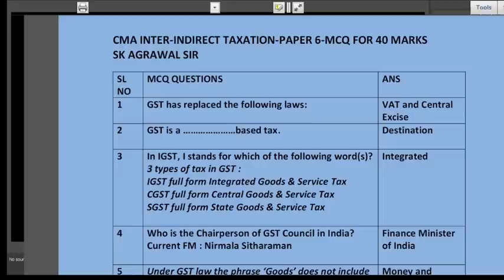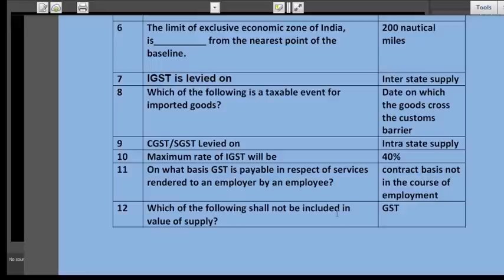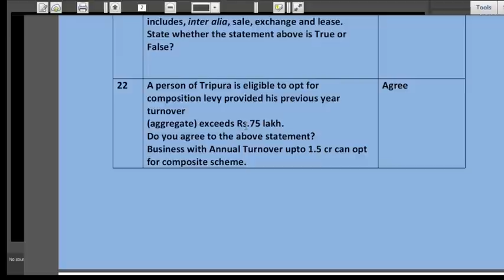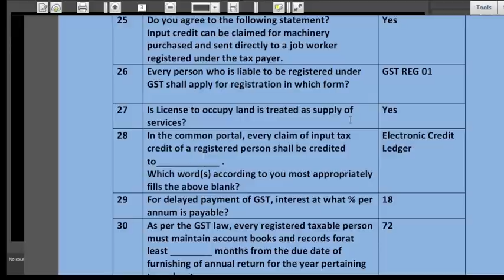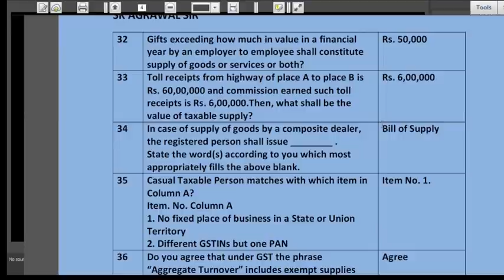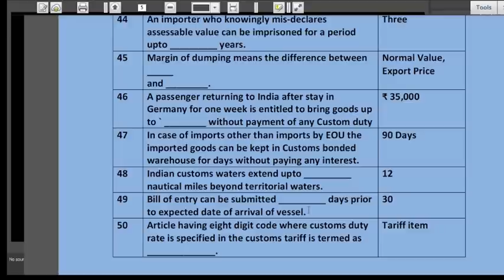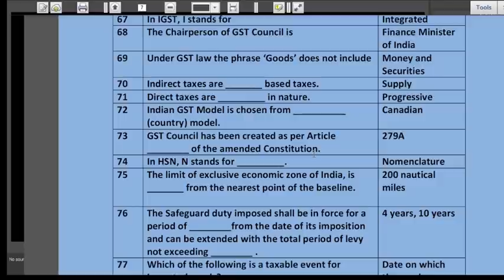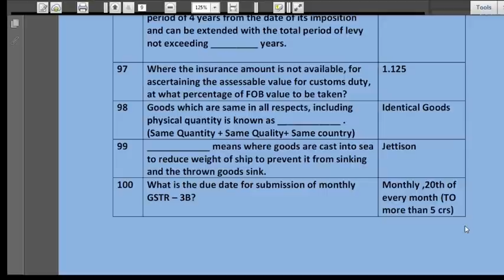MCQ INDIRECT TAX CMA INTER